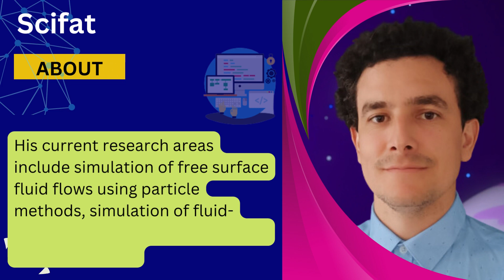Dr Eduardo Fernandez, University of Liege, Belgium | Best Researcher Award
International Research Awards on Computer Vision